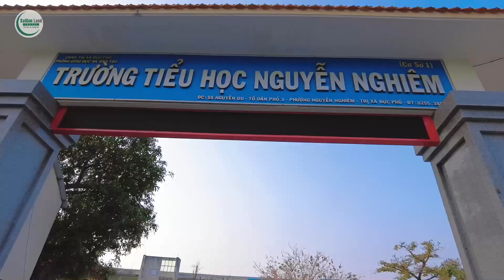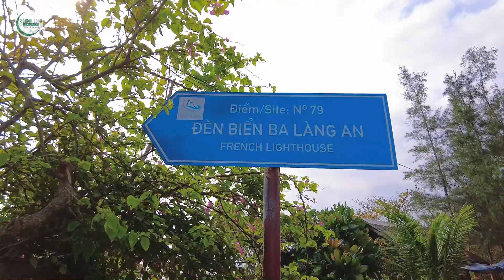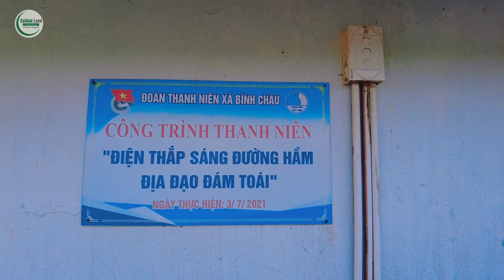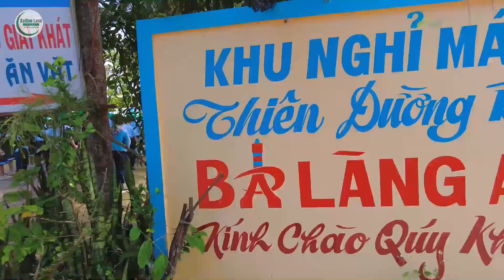Khám phá thắng cảnh Ba Làng An và Happy Farm của Học sinh Khối 3 - Trường TH Nguyễn Nghiêm Đức Phổ